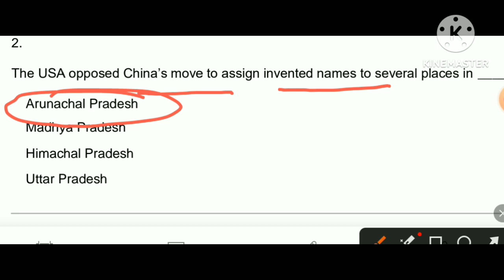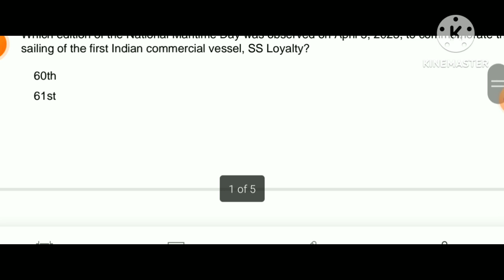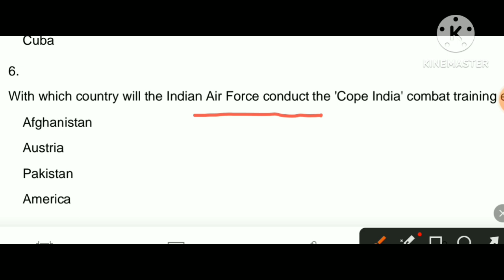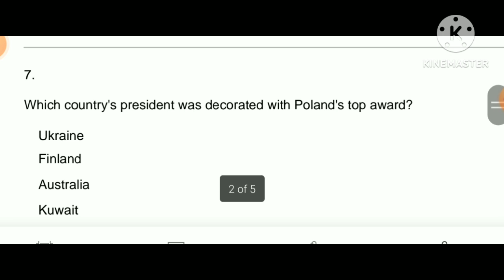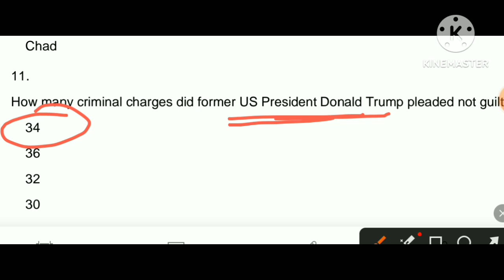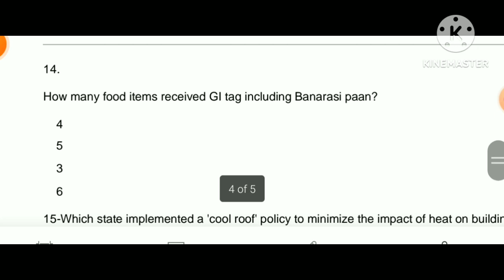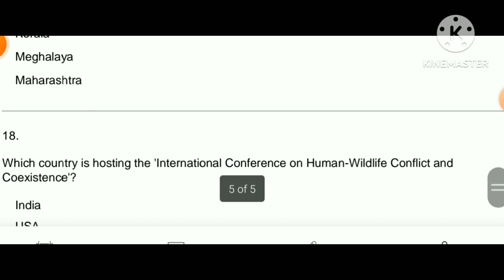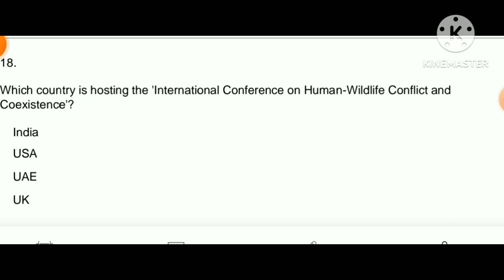8/04/23 (APRIL)CURRENT AFFAIRS